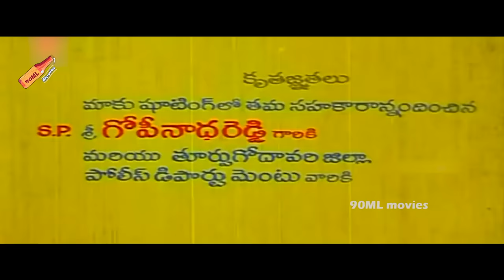Venkatesh's Family Drama Entertainer Chinarayudu Telugu Full Movie | Vijaya Shanthi | Babu Mohan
Watch►►